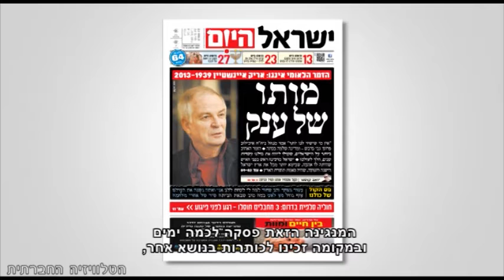אריק איינשטיין בכותרות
בימים כתיקונם טורחת התקשורת הישראלית לתחזק כל העת את רטוריקת ההפחדה באשר לסכנת קיומנו בארץ. מבחינתה נראה כי אי אפשר להציע סדר יום אחר. והנה בשבוע שעבר, המנגינה הזאת פסקה לכמה ימים ובמקומה זכינו לכותרות בנושא אחר. אריק איינשטיין. התקשורת הוכיחה לנו ואולי גם לעצמה, שניתן להישאר בחיים, גם ללא סדר יום מאיים.